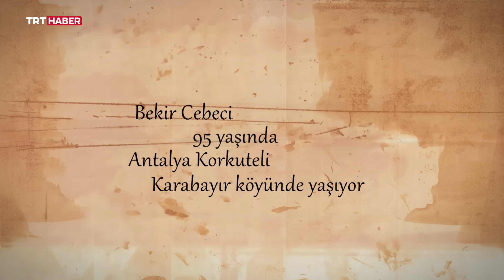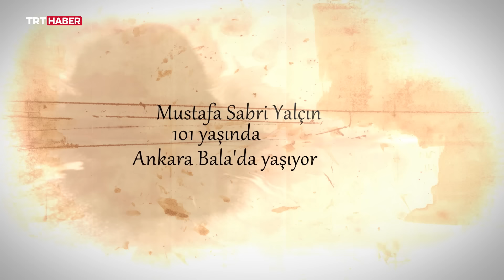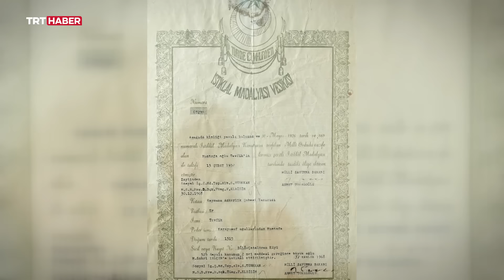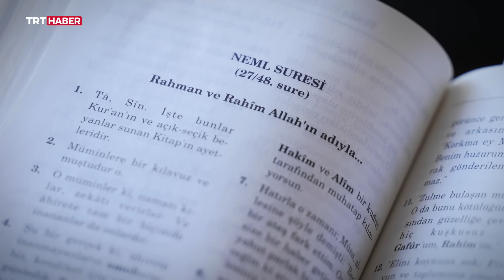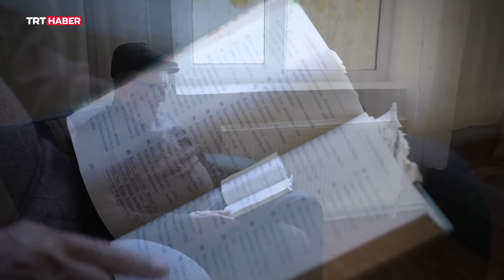Ömür Dediğin 315. Bölüm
Bir asra yaklaşan yaşam öyküleriyle birer tecrübe abidesi olan ‘başımızın tacı’ yaşlılarımız, TRT Haber ekranlarına geliyor.